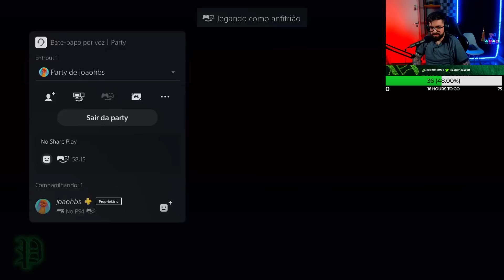ELE VEIO NUM PLAYER PICK SURREAL!! 30x ESCOLHAS DE MUTANTE/HERO 94+!! - FIFA 22 Ultimate Team